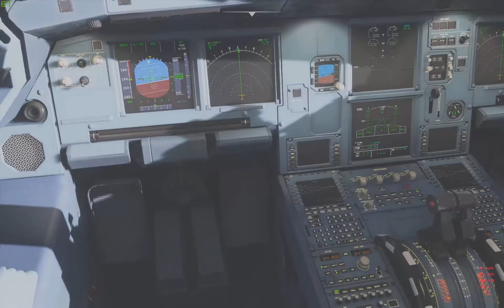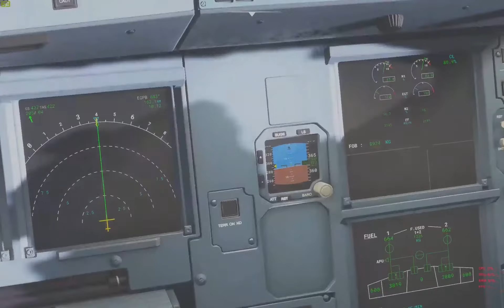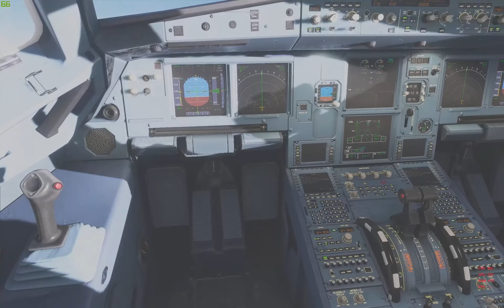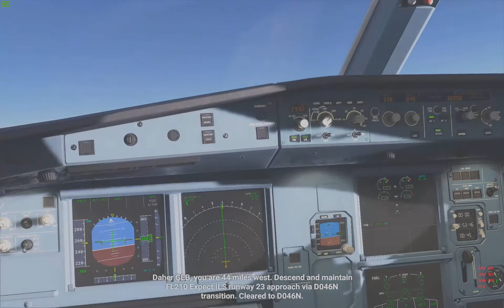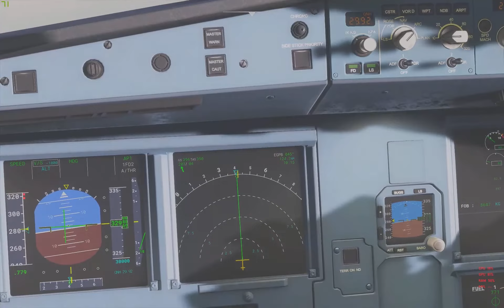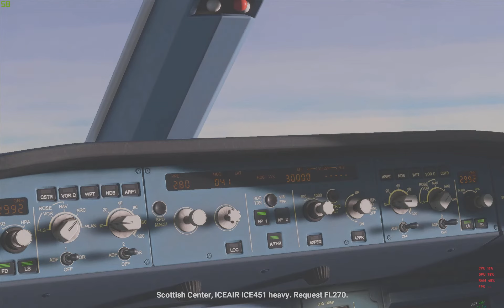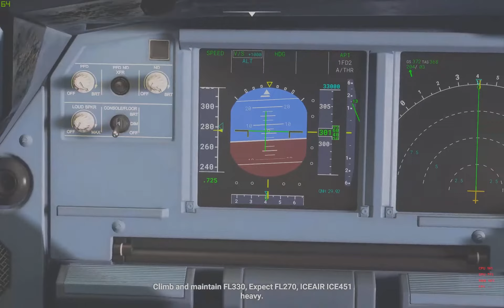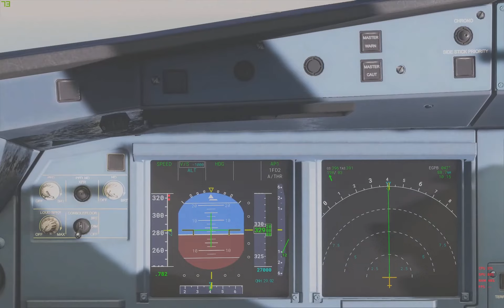[MSFS2020] 4k Full Flight from Edinburgh EGPH to Reykjavík BIRK with Icelandair A320neo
Microsoft Flight Simulator 2020: 4k Full Flight from Edinburgh EGPH, Scotland to Reykjavík BIRK, Iceland, with Icelandair A320neo